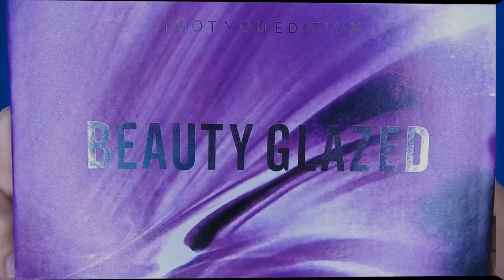TÉCNICA BRASILEÑA NUEVA TENDENCIA DE MAQUILLAJE 🖤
💜PALETAS DE MAQUILLAJE BEAUTY GLAZED
💜BROCHAS BONITAS Y BARATAS